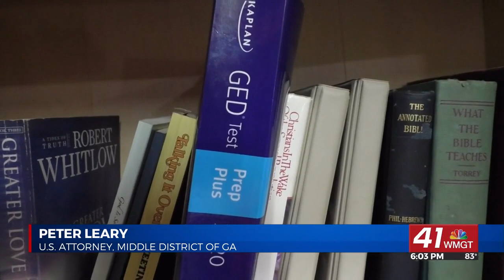Macon Re-Entry Coalition seeking volunteers to help with program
MACON, Georgia (41NBC/WMGT) — The Macon Re-Entry Coalition needs your help to continue giving previously incarcerated individuals a second chance.